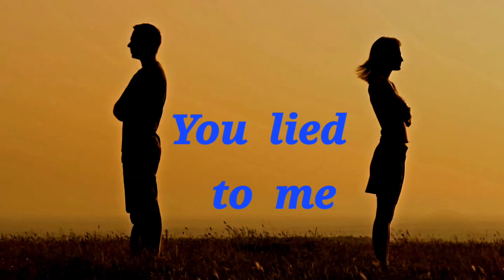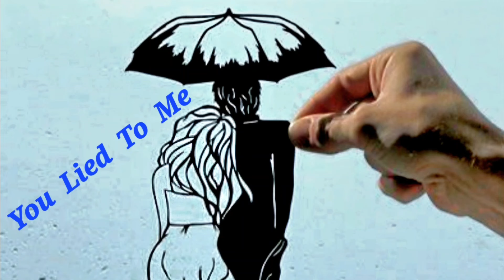YOU LIED TO ME ... Music Mila Adato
You knew I never had a chance...
YOU LIED TO ME
With words and music, and romance."...

Music and lyrics MILA ADATO